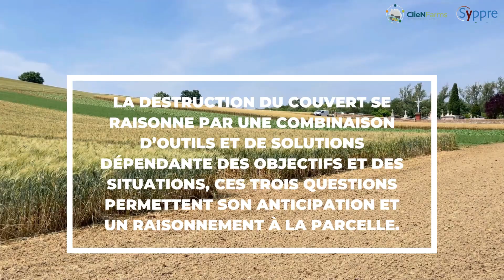Syppre – Anticiper la destruction de son couvert - ARVALIS.fr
Lancé en 2015, le projet Syppre se propose d’accompagner les agriculteurs vers de nouveaux systèmes de production répondant aux défis de l’agriculture et aux attentes de la société. Piloté par les 3 instituts grandes cultures ARVALIS, Terres Inovia et l’ITB, le projet se base sur 5 plateformes expérimentales, des réseaux d’agriculteurs et un observatoire des pratiques.
La plateforme Syppre située dans les coteaux argilo-calcaires du Lauragais, conduite en sec, vise à trouver des leviers pour répondre aux problématiques majeures de la région : améliorer la fertilité des sols et la protection contre l’érosion, et maintenir une production de qualité en blé dur et tournesol dans un contexte de réduction des intrants. Parmi les solutions étudiées, des couverts végétaux sont mis en œuvre dans la rotation. Cette vidéo propose un retour d'expérience de la plateforme SYPPRE Lauragais sur la conduite de ces couverts.

Pour plus d’informations : Site internet du projet Syppre : Syppre.fr, Facebook de la station de Baziège – En Crambade : Arvalis-Baziège En Crambade

Remerciements : Maureen Stadel, Anthony Cazaban, Eva Deschamps, Yannick Jean, Olivier Jacques et Vincent Larrouture
Remerciements aux partenaires du comité de pilotage de SYPPRE Lauragais : la Chambre Régionale d'Agriculture Occitanie, les Chambres d'Agriculture de l'Aude & de la Haute-Garonne, le Conseil Départemental de la Haute-Garonne, Agro d'Oc, Arterris, Val de Gascogne, le Lycée d’Auzeville, le GIP LIA.

Certaines de ces images ont été prises dans le cadre d’un colloque au champ sur la plateforme le 6 juin 2024. Remerciements aux agriculteurs du réseau Syppre Lauragais qui ont réalisé la démonstration de leurs matériels.